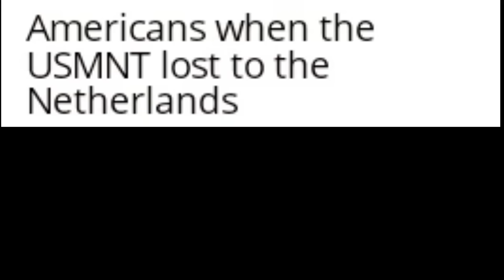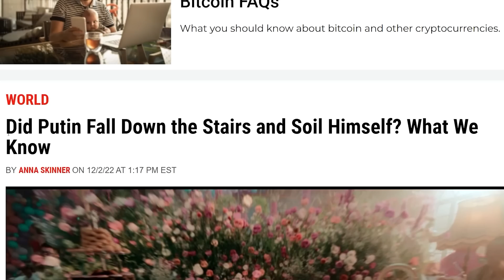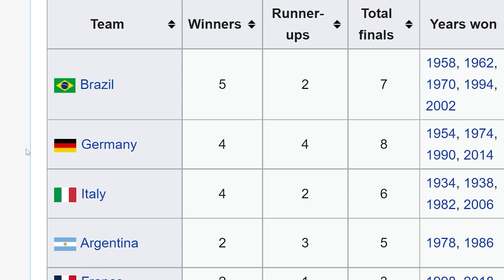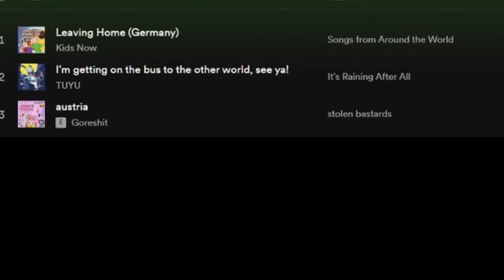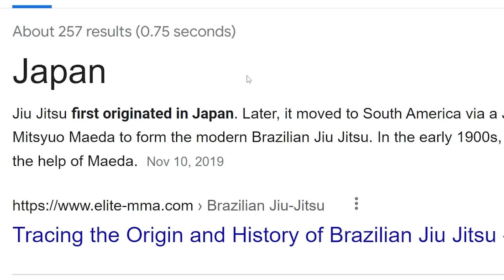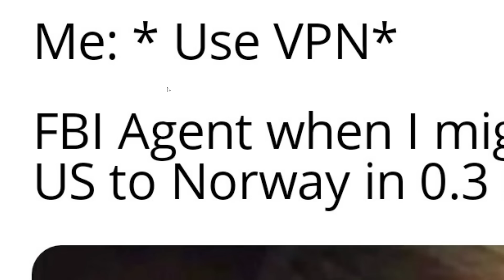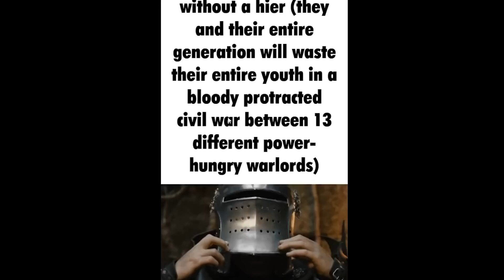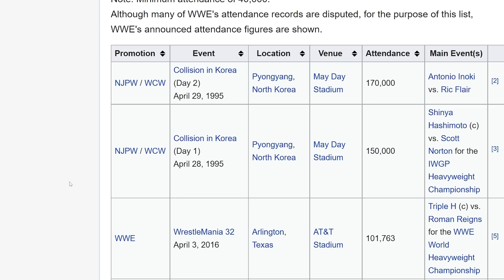Who Will Win?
Get Your Own Japan Ball, India Ball, & China Ball

Drewiamstalkingyouandwillkidnapyouondecember27.2022
DJ McSkillet
Evan Pryce
GoodOldRyah
LuxembourgLover
Isaac Kilgore is a daddy
Drew's Argentinian Grandpa
Bjarne Wildfang
aPhatNarwhal
20 Dollars is a lot Drew!
ortin 5610
Patrick Allison
Phresh Animations
Robert Elonich
TheMexican760
The Polish–Lithuanian Commonwealth
ZaneyBoi
Twickenhamster
why am I doing this
Veiotic
RyeThePie
Astrakonix
Diary of a Wimpy Kid The Catfish
Soviet the DILF of Countryhumans
Ivan Lima